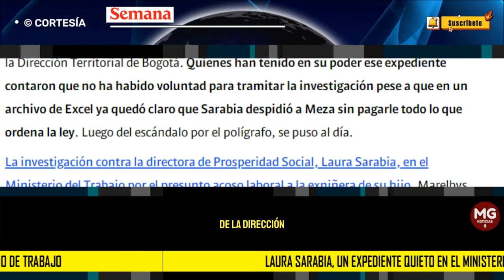🎯 LAURA SARABIA, UN EXPEDIENTE QUIETO EN EL MINISTERIO DE TRABAJO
La investigación contra la directora de Prosperidad Social, Laura Sarabia, en el Ministerio del Trabajo por el presunto acoso laboral a la exniñera de su hijo, Marelbys Meza, no se ha movido.
CONFIDENCIALES SEMANA